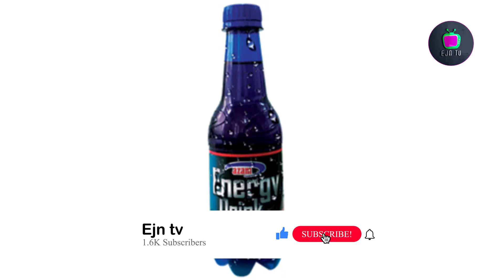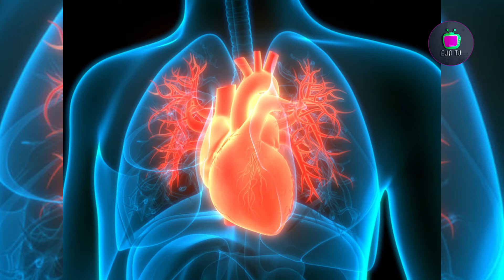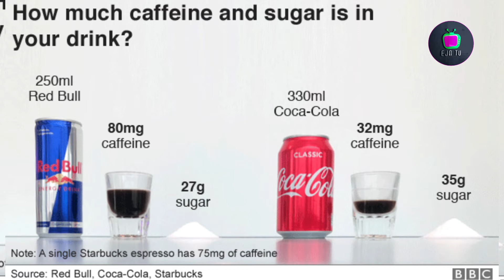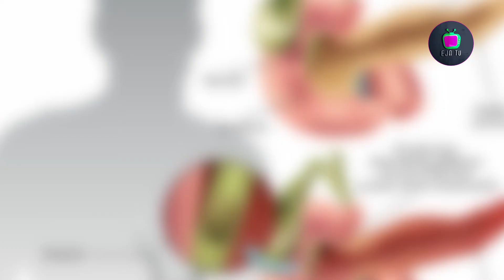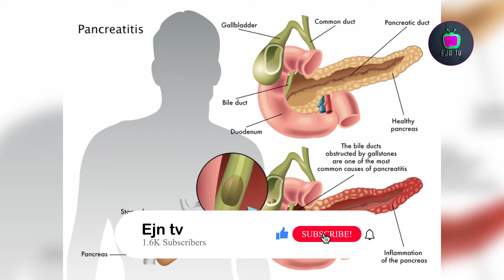Madhara ya energy drink